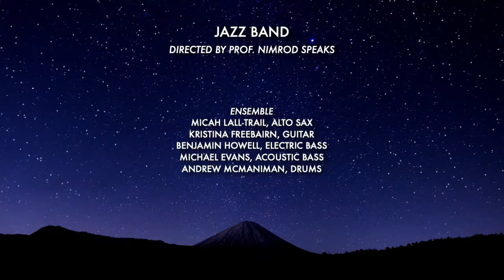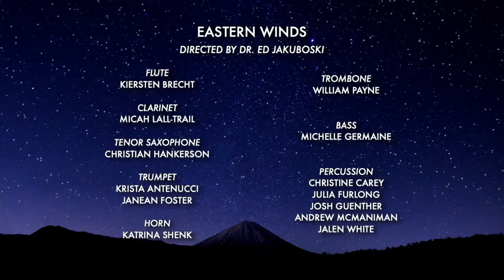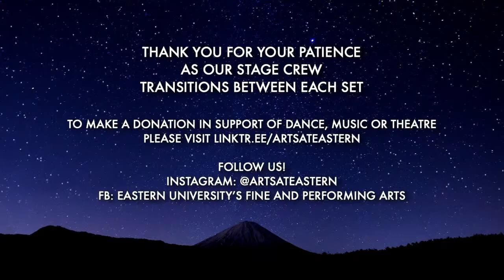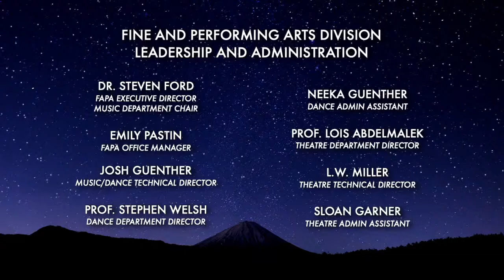Fall Music Festival - Eastern University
Eastern University's Music Department presents the Fall Music Festival
Saturday, November 20 | 7PM
McInnis Auditorium

Thank you for joining us and supporting the arts at Eastern University